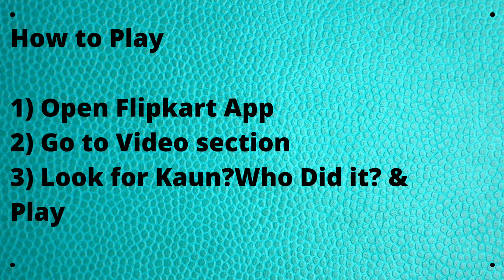Kaun? Who Did It? The Money Heist | Play and win Infinix Hot 10S Smartphone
Kaun? Who Did It? Ek Dayan ki Maut | Play and win Infinix Hot 10S Smartphone

Hello Friends aaj ke iss video mein maine yeh bataya hai ki kiase hum Free main Infinix Smartphone jeet sakte hai.

kaun who did it flipkart today,
flipkart kaun who did it today answer,
kaun who did it episode 14,
kaun who did it 04 June,
flipkart quiz,
flipkart,
quiz